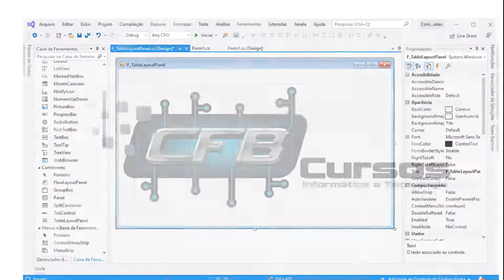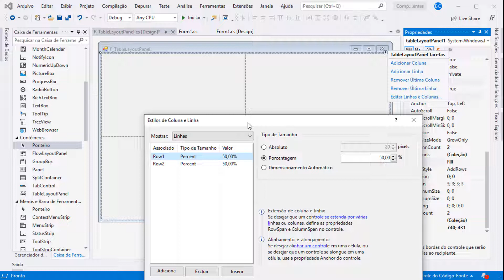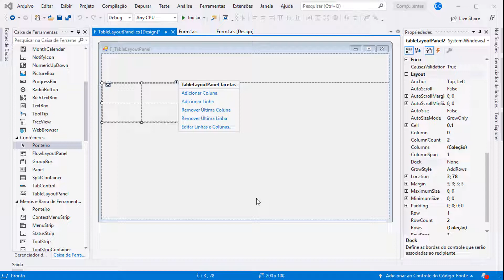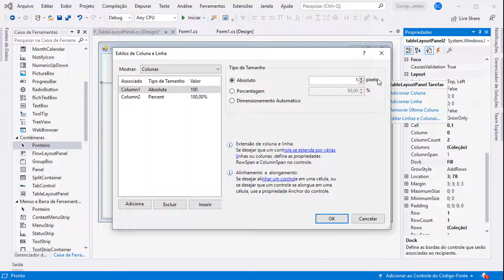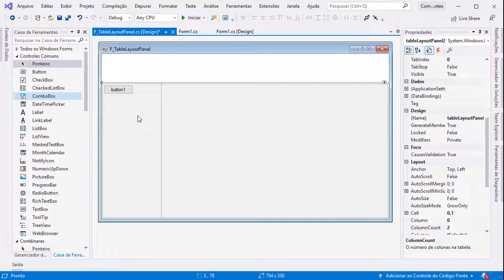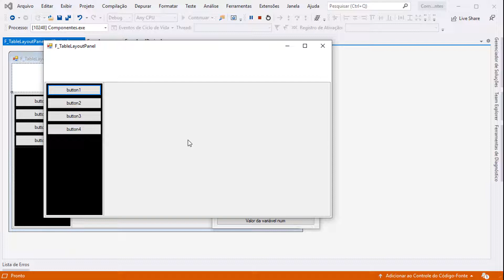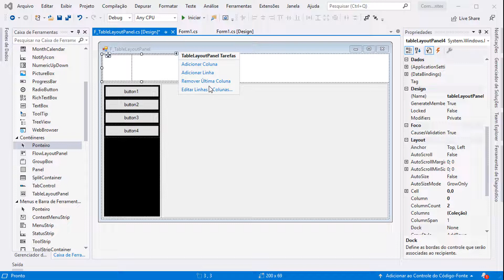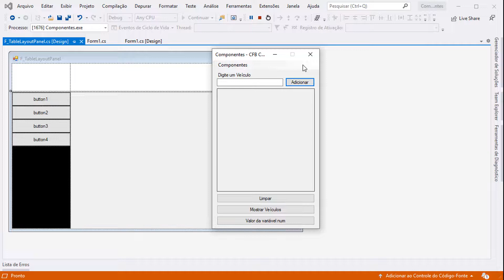TableLayoutPanel - Curso Programação Completo C# Visual Studio - Aula 95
Na aula de hoje do curso programação C#, vamos aprender como usar o componente TableLayoutPanel, mais um componente definição e organizaçãode layout do formulário.